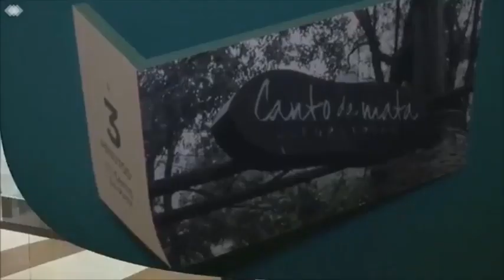Apresentando o Lorian Boulevard Belvedere (2018) - Corretor Alexandre Lorenzo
Belvedere Lorian Boulevard

O Belvedere Lorian Boulevard tem aptos de 4 e 3 dormitórios com suíte e vagas ao lado do São Francisco Golf Club, no melhor de Osasco! Região muito arborizada e residencial, com fácil acesso à USP, ao Shopping e ao Parque Villa Lobos. Venha conhecer!